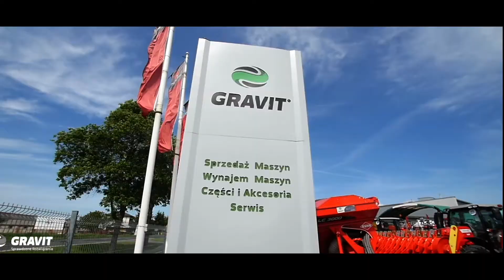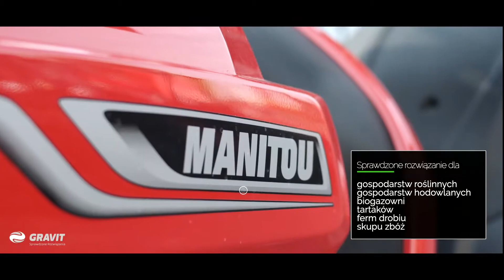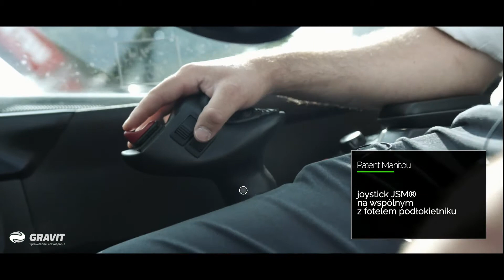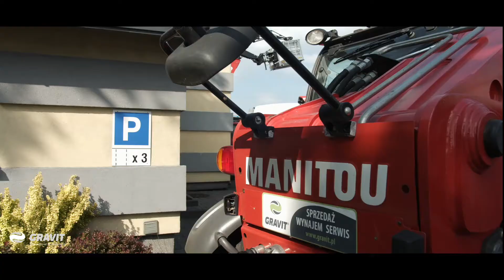Ładowarka teleskopowa Manitou MLT 737 130 vs MLT 735 120– Zobacz podobieństwa i różnice | GRAVIT.pl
W filmie prezentujemy 2 modele ładowarek teleskopowych Manitou:  MLT 737 130 i MLT 735 120. Są to maszyny o zbliżonych parametrach, które cieszą się ogromnym  zainteresowaniem nie tylko na rynku polskim, ale na całym świecie.
Ładowarki te charakteryzują się dużą wydajnością pracy, łatwością obsługi i dużym komfortem pracy dla operatora, wysokim standardem wyposażenia, a także kompaktowymi gabarytami.

Produkcja MLT 735: 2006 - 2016
Produkcja MLT 737: 2017  +

Najważniejsze cechy wspólne:
    - ta sama jednolita konstrukcja ramowa
    - osie znanej marki Dana Spicer
    - teleskop
    - pompa hydrauliczna o zmiennym wydatku
    - napęd mechaniczny 4x4
    - wyposażenie Premium w standardzie tj. klimatyzacja, fotel pneumatyczny, ECS, radio, wentylator zwrotny chłodnicy, oświetlenie robocze na kabinie
    - wymiary: całkowita szerokość, wysokość i długość
    - wysokość podnoszenia
    - karetka osprzętów
    - rozmiar kół

Różnice wynikające tak naprawdę z mocnego liftingu:
    - kabina
    - kolorystyka / malowanie
    - błotniki
    - udźwig maksymalny
    - rozmieszczenie pogrupowanych punktów smarnych
    - silnik tj. moc i norma spalin, a także marka w porównaniu do starszych modeli mlt 735
    - skrzynia biegów

Zarówno modele Manitou MLT 735 i MLT 737 posiadają w standardzie homologację traktorową do ciągnięcia po drodze publicznej zestawu pojazdów o łącznej masie do 28 000 kg.
Tego typu maszyny nie są rejestrowane w Polsce do poruszania się po drogach publicznych. Wystarczy prawo jazdy kat B do przejeżdżania samą maszyną a także obowiązkowe ubezpieczenie OC.

Masz pytania? Chętnie odpowiemy:
Tomek Pałubski

Chcesz mieć wpływ na to, co dzieje się na naszym kanale?